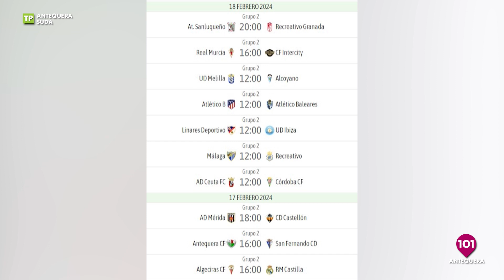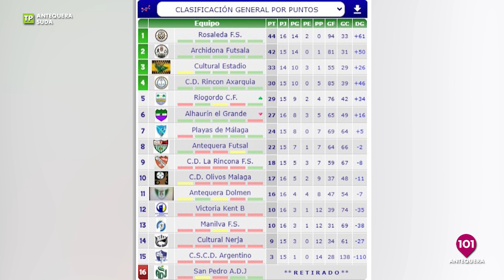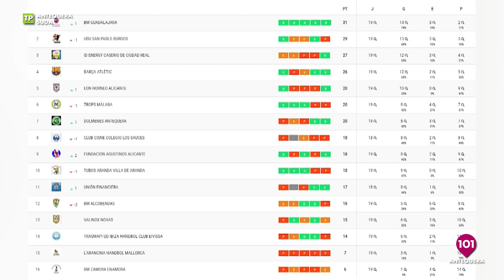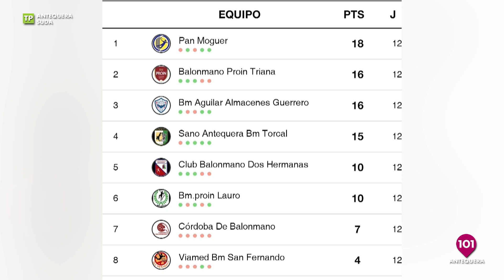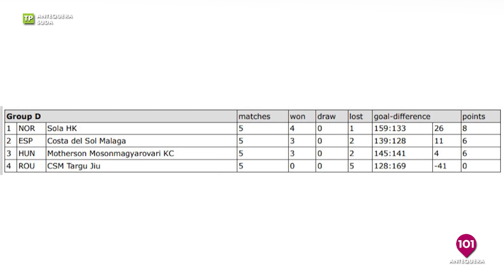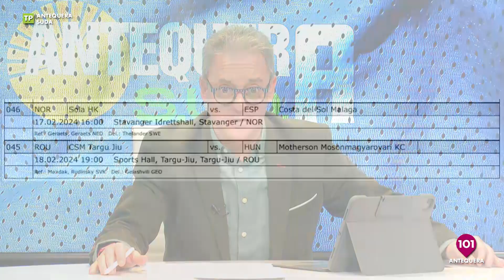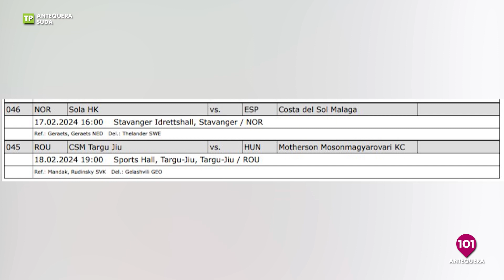🔴 ANTEQUERA SUDA, el deporte de la Comarca de Antequera | 12 febrero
Presentado por PACO PERAMOS | Antequera Suda | Toda la información deportiva de la Comarca de Antequera | 101tv Antequera